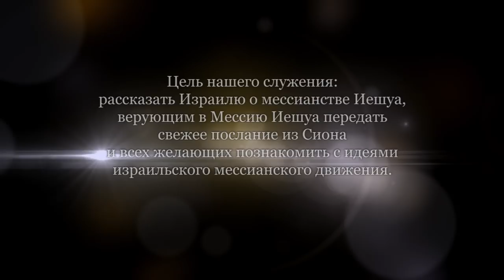Десятина. Часть 4 (Александр Гольдберг)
Апостол Павел, в посланиях которого мы больше всего находим наставлений о десятине,  неизменно отстаивает свободу верующего. Он категорически против оказания давления при сборе пожертвований, и очень последовательно проявляет в этом крайнюю щепетильность.
Почему и какие практические выводы следуют из всего этого? Об этом в сегодняшней передаче.
Прежде всего, почему Новый завет предоставляет нам полную свободу, сколько жертвовать Богу, вместо того, чтобы установить фиксированный процент.
Цель Бога состоит в том, чтобы сделать нас людьми, которые сами хотят того же, что и Он. То есть воля которых сопрягается с Его волей свободно. Соответственно, все принудительные методы по Его работе с нами - исключены.
Может ли община жить на добровольные пожертвования? Реально ли это?